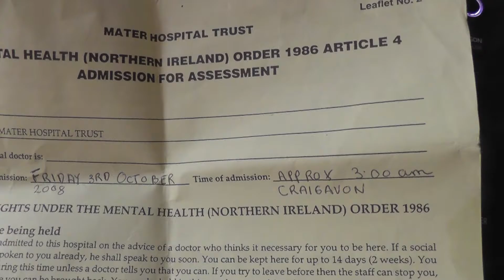Hospital Detention Friday 3/10/2008